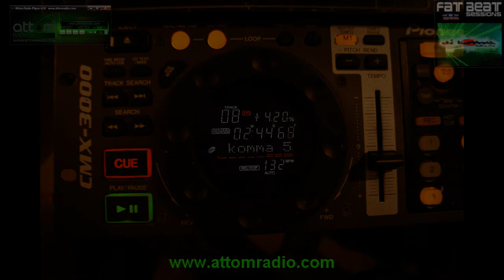Trance Mix FAT BEAT sessions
uplifting trance progressive
FAT BEAT sessions
mixed by dj komma